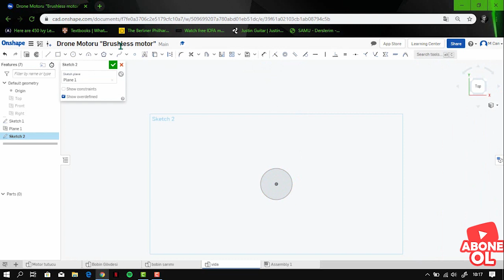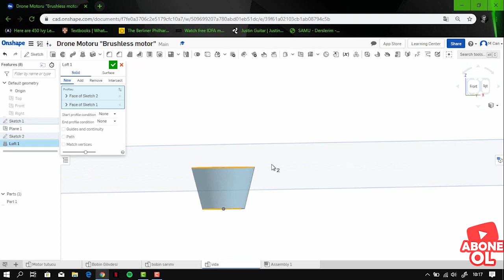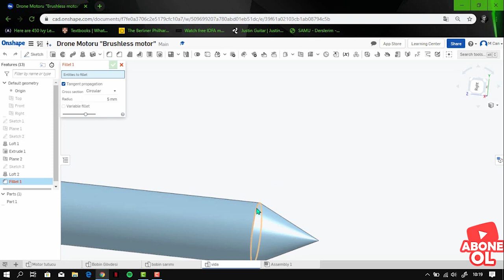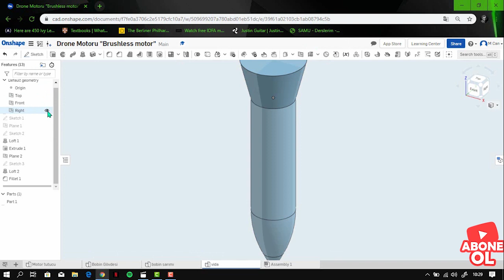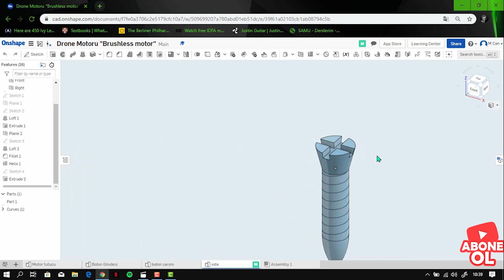OnShape | Kendi Drone Motorunu yap (Parça 4) "Make your own drone motor"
Büyük bir hızla ilerliyoruzz çok az aşama kaldı. Çok güzel bir motor olacak.
Brushless motor playlistte..